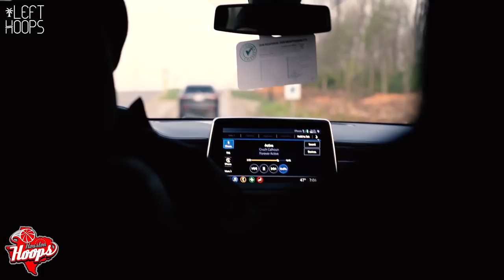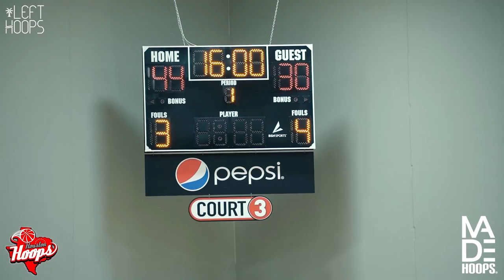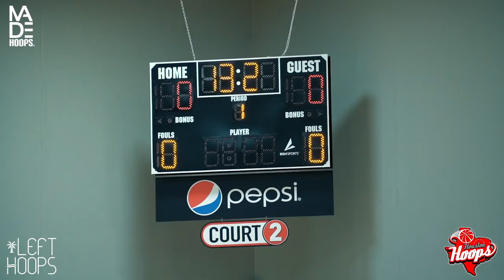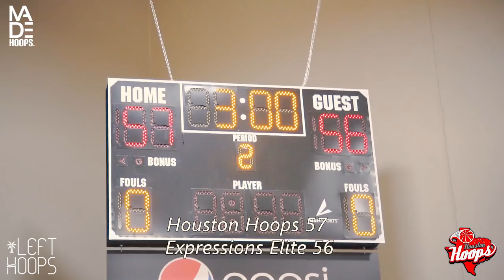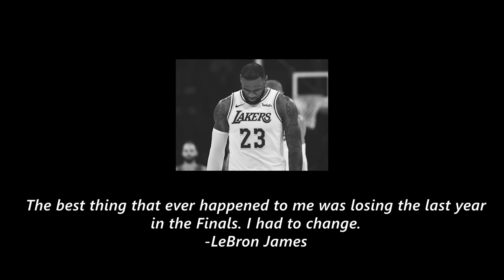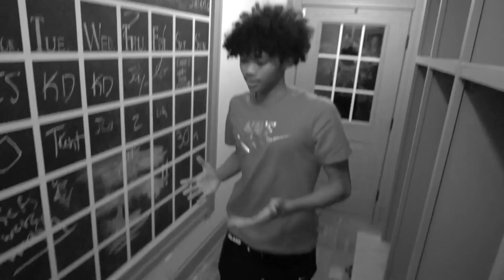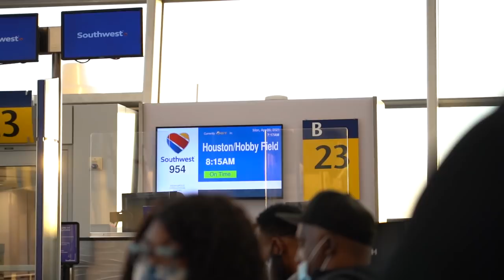HOUSTON HOOPS 16EYB EPISODE 3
Nike Midwest Mania @madehoops